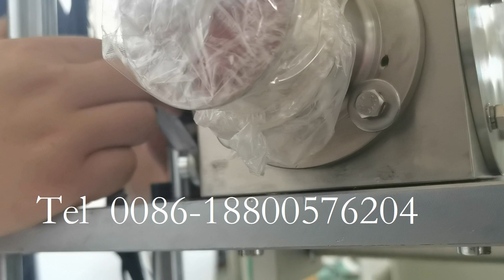Disassemble mold and filling system